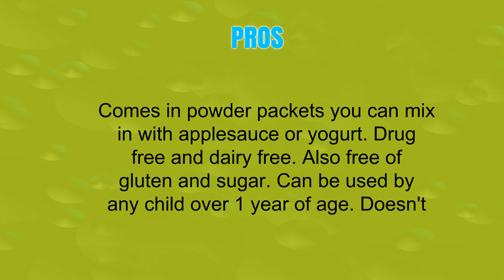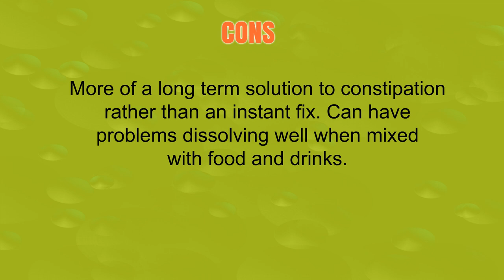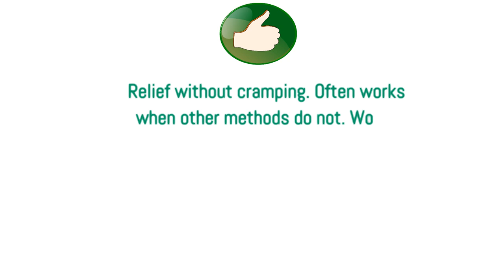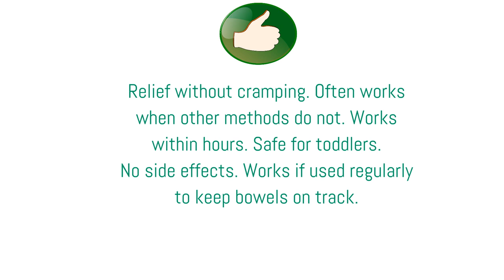Reviews of Laxatives For Kids - Best Laxatives For Kids Can Buy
3. Culturelle Kids Regularity Probiotic & Fiber Dietary Supplement | Helps Restore Regularity & Maintain Smooth Digestion | Works Naturally with Child’s Body | 24 Single Packets

2. Mommy's Bliss Constipation Ease + Prebiotics for Baby's Tummy Troubles Relief - No Harsh Laxatives, Gentle Formula, Herbal Supplement - 4 Fl Oz

1. Pedia-Lax Children's Saline Laxative Chewable Tablets, Watermelon, 30 Tablets ( Pack of 3 ) ( Pack May Vary )